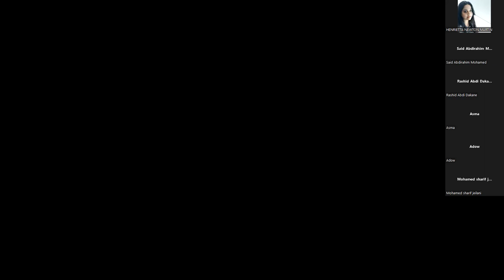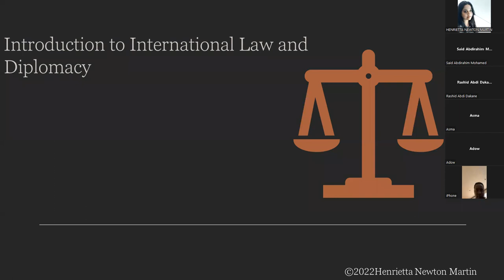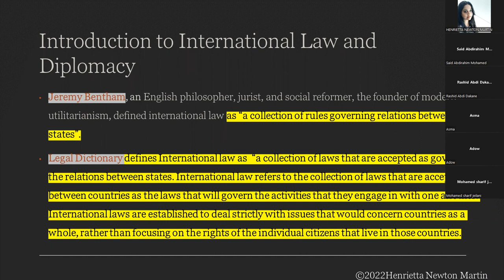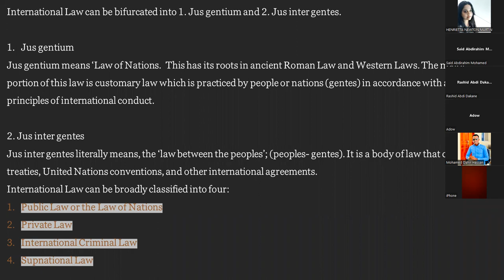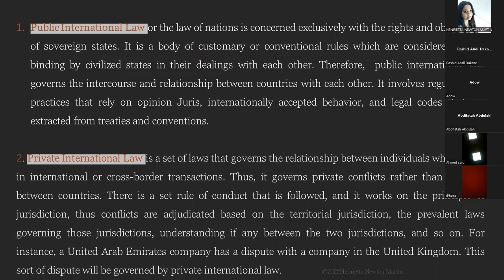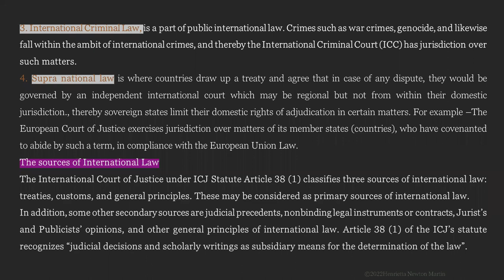INTERNATIONAL LAW AND DIPLOMACY-INTRODUCTION -ACCORD LECTURE 1-@HENRIETTA NEWTONMARTIN